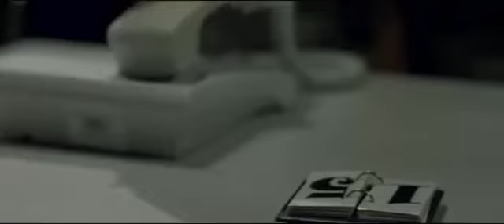15 TEMMUZ MÜKEMMEL ŞİİR ! KLİBİ TÜYLER ÜRPERTİCİ !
15 Temmuz İçin 2017 Yılında Yayınlamış En İyi Şiir.

SÖZLERİ :
Ben, babamın en hüzünlü yanıyım.
Ben, babamın aslan kahramanıyım
Öyle değil mi baba!
Gözlerin kıpkırmızı.
Çok mu ağladın?
Baba, o geceyi birde benden dinle.
Ama her zamanki gibi dinle,
Tebessümle.
Rüyamda kanat sesleri duydum, mevsim yazdı.
Kanat seslerinin ardından,
Muhteşem bir koku yayıldı etrafa.
Sanki biraz gül biraz leylaktı.
Sonra otuz kuş gördüm, hepsi beyazdı.
Otuz kuş, gökyüzüne şehadet diye yazdı.
Bir ses duydum, sala sesiydi.
"Hayırdır" dedim.
"Hayırdır" dediler.
Çukur Kuyu'daki gökyüzü gibiydi uçtukları yer.
Ve beni tutup gökyüzüne yükselttiler.
Kanatlarında kan vardı.
"Hayırdır" dedim.
Hadi sende uç,
Bizden hızlı uçabilirsin dediler.
Otuz kuş, beni boşluğa bıraktı Baba.
Birden uyandım.
"Hayrolur" dedim.
Meğer, gecesi vatanım için kâbus olacak bir güne uyanmışım.
Gökyüzünün yıldızlarını çalıp omuzlarına takan hain yüzler gördüm o gece.
Ruhları yoktu.
Korkar mı senin oğlun, korkmaz.
Korkmadım!
Zekai paşamı aradım.
"O makam senin namusundur Ömer.
Ben gelene kadar namusunu koru.
Gerekirse o vatan hainini vur.
Vazifenin sonunda şehadette var Ömer.
Hakkını bana helal et."
Paşam, şehadet der demez,
Yine kulağıma kanat sesleri geldi.
Rüya değil bu kez.
Uyanıktım.
Muhteşem bir koku yayıldı odaya.
Bir şey oldu o an.
Sanki Ellerim, omuzlarım çeliktendi.
Sanki tek başıma tüm dünyayla savaşabilirdim.
Vatan hainine döndüm,
Arkasında karanlık yüzlü adamları vardı.
"Giremezsiniz!" Dedim.
Bir aslanın karşısında duran çakallar gibiydiler.
Ve saldırdılar.
Silahımı çekip baş haini alnından vurdum.
Yine kuşları gördüm baba.
Bana doğru uçuyordu.
Otuz kuş, kanat sesleri, vücuduma dokunan.
Ve kanatlarında kan.
Sala sesi, gökleri yırtan.
Muhteşem bir koku.
Gül mü? leylak mı? içime yayılan
Ve Çukur Kuyu'nun gökyüzü,
Masmavi, Bulutsuz ve sessiz.
Ve sessizlik…
İçimde huzur, Gökyüzündeyim.
Ama artık kuşlar beni tutmuyor baba.
Uçuyorum.
Ve onlardan hızlıyım.
Meğer ben, şehit olmuşum baba.
Bil ki yalnız değilim burada.
Yine ordudayım,
Şehitler ordusunda.
Baba, ne oldu biliyor musun?
Peygamber alınlarımızdan öptü.
Şehitlere dedi ki;
"Kardeşlerinizi tebrik edin,
Bunlar benim garip şehitlerimdir.
Çünkü sizler düşmanla savaşırken şehit oldunuz,
Onlar kardeş bildikleri hainlerle savaştı.
Sizlerin silahları vardı,
Ama bunlar silahsızdı.
Sizler tanklarla savaştınız,
Bunlarsa kendi tanklarının altında ezildi.
Sizler uçaklarla düşmanı bombalarken şehit oldunuz,
Ama bunlar kendi uçaklarından atılan bombalara göğüslerini siper etti.
Bunlar benim gariplerimdir.
Tebrik edin kardeşlerinizi."
Baba, milletime söyle;
Al bayrağın dalgalandığı her yerde biz varız.
Paşama söyle;
Namusumu çiğnetmedim.
Anama, çocuklarıma, eşime, kardeşlerime söyle;
Deki Ömer size bir vatan bıraktı.
Çekinmeden, bu vatan bizim diyebilirsiniz.
Çünkü bedelini ödedim.
Baba, ben oğluma, Ertuğrul'a bu vatan için ölmeyi öğrettim.
Sende bana öğrettiğin gibi,
Vatan için yaşamayı öğret.
Bu vatan sizin baba!
Otuz kurşun yedim,
Bedelini ödedim.
Babacığım;
Hürmetle ellerinden öperim.
Ben, vatanımın asil kahramanıyım…

15 temmuz şiiri fon müziği,
15 temmuz şiiri karaoke,
15 temmuz şiiri için fon müziği,
15 temmuz şiiri erdoğan,
15 temmuz şiiri dursun ali erzincanlı,
15 temmuz şiiri nurullah genç,
15 temmuz şiiri recep tayyip erdoğan,
15 temmuz şiiri yeni,
15 temmuz şiiri dursun ali erzincanlı sözleri,
15 temmuz bayrak şiiri,
15 temmuz destanı şiiri nurullah genç,
ali erzincanlı 15 temmuz şiiri,
15 temmuz marşı şiiri nurullah genç,
15 temmuz milletin gücü şiiri,
15 temmuz ömer halisdemir şiiri sözleri,
kardeşim şiiri 15 temmuz